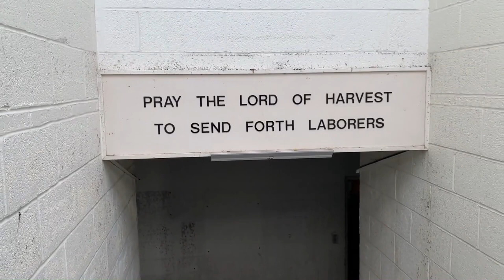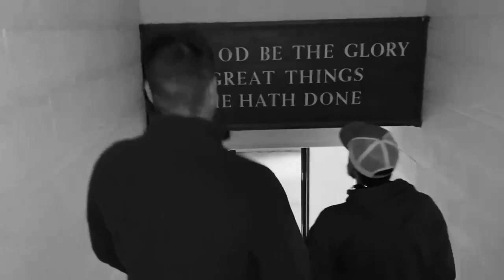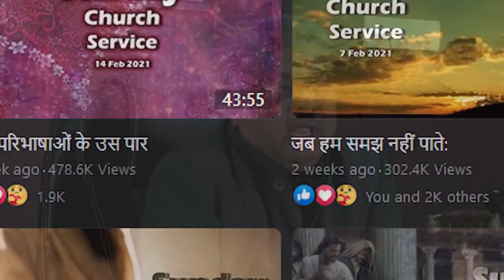MACU RISE UP Online Event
Encouragement for alumni and friends of MACU.